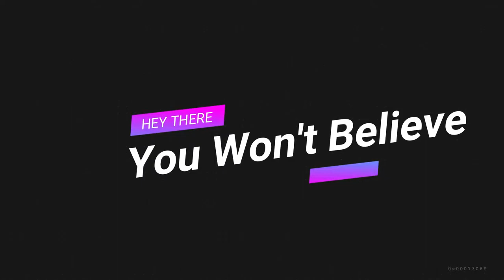20+ Disney Characters Looked In Their Original Concept Art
20+ Disney Characters Looked In Their Original Concept Art.

[List]:
1 - Rapunzel In Tangled (2010)
2 - Tinker Bell In Peter Pan (1953)
3 - Pocahontas In Pocahontas (1995)
4 - Ursula In The Little Mermaid (1989)
5 - Carl Fredricksen In Up (2009)
6 - Jane Porter In Tarzan (1999)
7 - Belle In Beauty And The Beast (1991)
8 - Alice In Alice In Wonderland (1951)
9 - Maleficent In Sleeping Beauty (1959)
10 - Aristocats In The Aristocats (1970)
11 - Cruella De Vil In One Hundred And One Dalmatians (1961)
12 - Beast From Beauty And The Beast (1991)
13 - Mulan In Mulan (1998
14 - Princess Jasmine In Aladdin (1992)
15 - Anna In Frozen (2013)
16 - Flynn Rider In Rapunzel (2010)
17 - The Evil Queen In Snow White And The Seven Dwarfs (1937)
18 - Ariel In The Little Mermaid (1989)
19 - Aladdin In Aladdin (1992)
20 - Genie In Aladdin (1992)
21 - Cinderella In Cinderella (1950)
22 - King Triton In The Little Mermaid (1989)
23 - Princess Aurora In Sleeping Beauty (1959)
24 - Snow White In Snow White And The Seven Dwarfs (1937)
25 - Peter Pan In Peter Pan (1953)